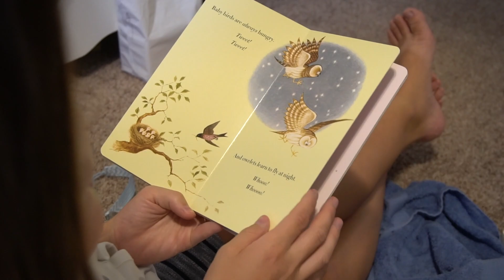BABY GEORGE'S TEAR FREE BEDTIME ROUTINE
Some people have requested to see George's bedtime routine, so here it is!  Our sweet little boy is great at falling asleep when we follow this bed time routine.

We are new to YouTube! We're so excited to share our family vlog with you.

All music licensed through soundstripe